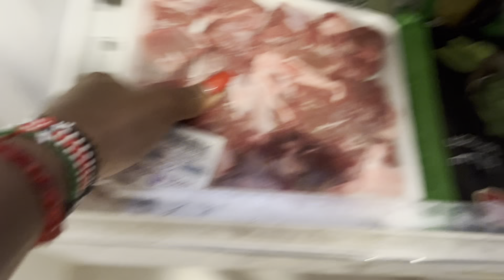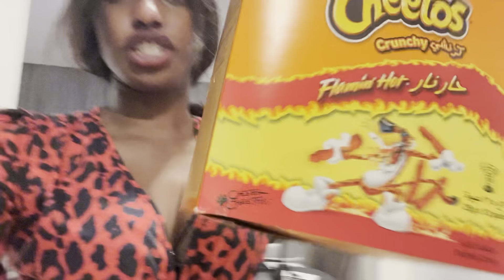The Best Way To Organize Your Fridge | Extreme Cleaning And Fridge Restock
Hi everyone!

I'm so glad you joined me today. I did a kitchen cleaning and organising video, and I hope it inspires you to do the same in your own homes. Let me know what you think!